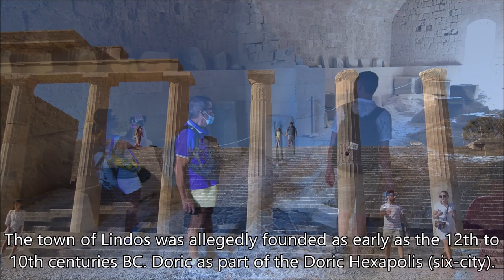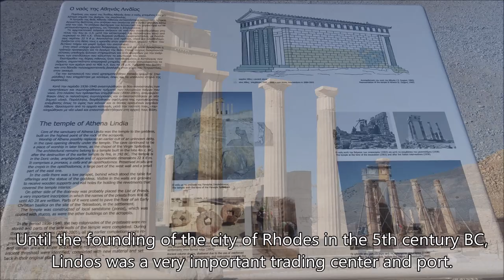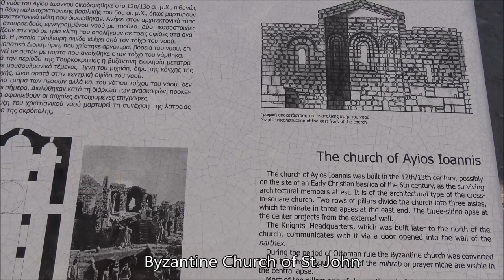Lindos , Rhodes , Greece 💖 The best places 👀 ride on a donkey and walking tour + Castle of Asklipio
Landscape photography - You can support our creation by subscribing to our channel 🎁👀, leaving * like * 👍 and sharing, thank you :-) 💖   You can also support us directly to the bank account with a voluntary contribution here:
IBAN CZ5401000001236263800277     BIC (SWIFT):   KOMBCZPP
  Lindos is a Greek city on the island of Rhodes in the Aegean Sea in the Dodecanese archipelago.  Lindos is located in the southeastern part of the island on the coast between Lindos beach and St. Paul's Bay. The Acropolis is a place with unrepeatable views of the city and its surroundings, the port, the Aegean beaches and the beautiful sea.  In the video you will find the best places you must see:  Byzantine Church of St. John , Lindos beach and St. Paul's Bay , Relief of a Rhodian Galley , Lindos Acropolis , Hellenic columns ,   Lindos Ancient Theater , ride on a donkey, Castle of Asklipio , Archangelos , Stegna . TRAVEL PHOTO will show you the most beautiful places and will be your travel guide.

TRAVEL PHOTO